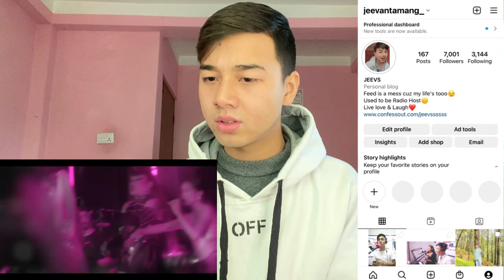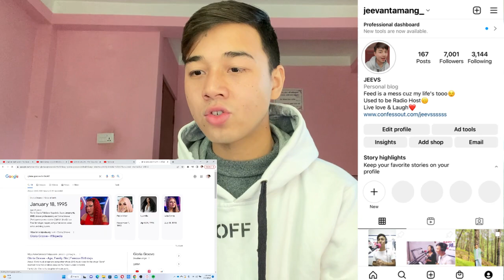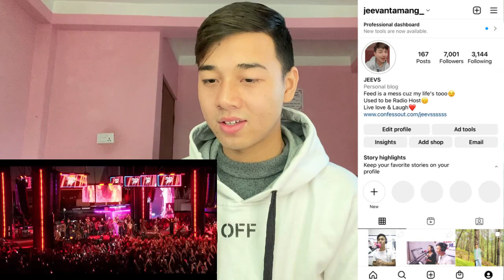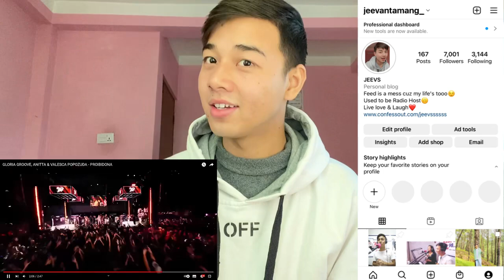GLORIA GROOVE, ANITTA & VALESCA POPOZUDA - PROIBIDONA | REACTION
Jeevan reacts

Jeevan reacts
Brazil music